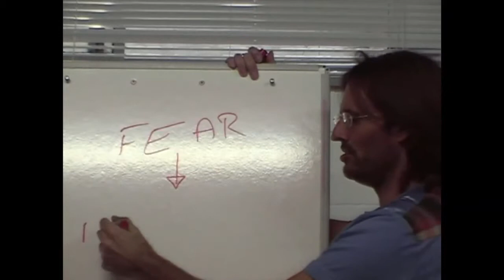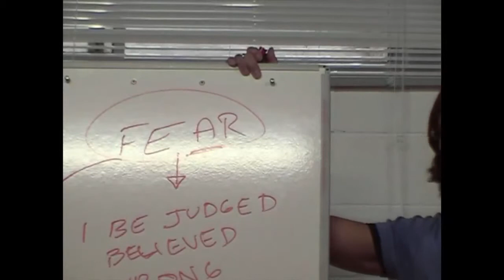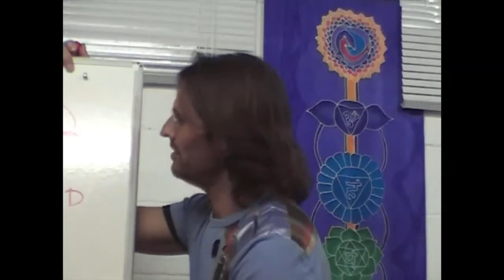Jesus on How Fear Disappears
Jesus discusses fear and the underlying causes that we can face, feel and release.

dtstart:022818:
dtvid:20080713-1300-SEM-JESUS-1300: